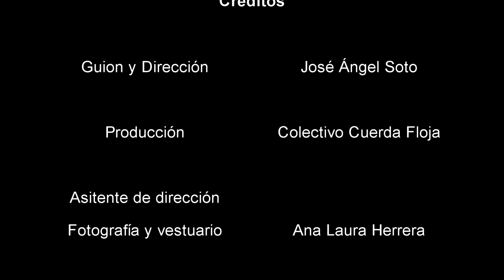Microtheater Miami In Shorts episodio 1: Raíz Madre.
Corto original de José Ángel Soto Favela (Durango, México)

Ha llegado el momento crucial para probar la denominada “raíz madre” que podrá cultivarse y resistir cualquier ambiente, multiplicar la flora y generar ecosistemas, pero no queda más tiempo, el biólogo carga en sus hombros la compleja tarea de hacerla germinar en menos de 72 horas.